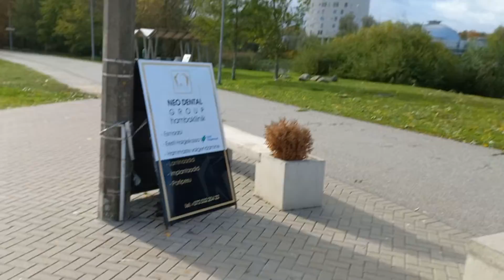07.10.2022 Tartu. Between Anne Kanal and Emajõgi